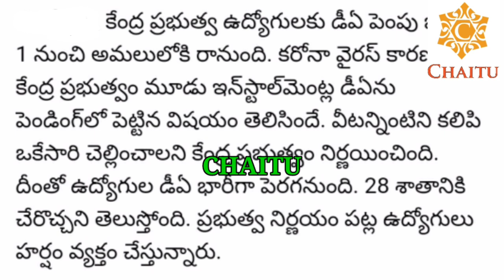Good News To Central And State Government Employees And Pensionars...